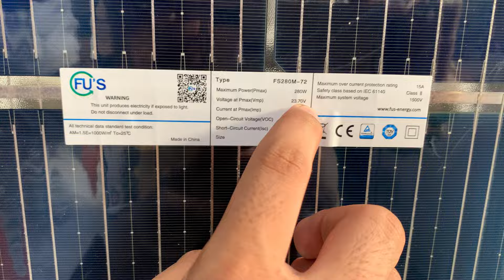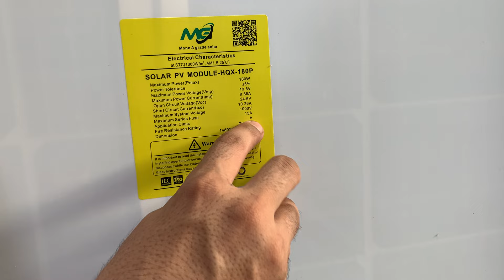Solar Panel Price in Pakistan | Solar Panels Prices 2024 |Today Solar Panel Rates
*Short Description:*

- "Harness the power of the sun with our efficient solar panels"
- "Renewable energy solutions for a sustainable future"
- "Convert sunlight into electricity with our high-quality solar panels"

1. Solar Panels
2. Solar Energy
3. Renewable Energy
4. Solar Power
5. Solar Panel Installation
6. Solar Panel Maintenance
7. Solar Panel Efficiency
8. Solar Panel Cost
9. Solar Panel Benefits
10. Solar Panel Technology
11. Solar Panel Systems
12. Solar Panel Inverters
13. Solar Panel Mounting
14. Solar Panel Monitoring

1.
2.
3.
4.
5.
6.
7.
8.
9.
10.
11.
12.
13.
14.
15.